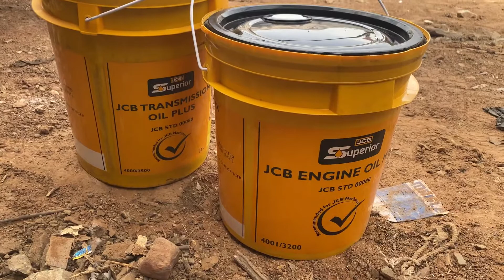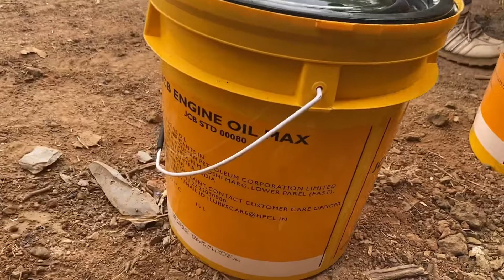New jcb 3dx eco xpert plus 2nd service full review || ख़र्चा ?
New jcb 3dx eco xpert plus की सर्विस करी ॥ engine oil , axel oil , transmission oil change किया॥
oil फ़िल्टर , transmission  filter , hydrolic filter change , diesel filter change किया ॥full सर्वस का खर्चा 26000 rs ho gya